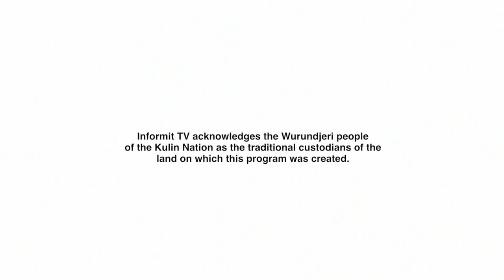Jenny Smith and Joseph Gelfer discuss homelessness in Australia | Informit | RMIT Training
For reliable social issues resources, click show more or see the Informit Humanities & Social Sciences Collection:
In particular, the following articles extend the points raised in the video by Jenny Smith

Bishop, Sheri and Schmidt, Glen. Vicarious traumatization and transition house workers in remote, Northern British Columbia communities. Rural Society, Vol. 21, No. 1, Oct 2011: 65-73. Availability

Crane, Phil and Livock, Cheryl. Joined-up practice: Five areas of exemplary practice for social workers and educators to re-engage homeless youth. Youth Studies Australia, Vol. 31, No. 2, June 2012: 44-52. Availability

Forrest, Jenny. Private rental support: An effective homelessness prevention strategy. Parity, Vol. 24, No. 10, Dec 2011: 52-54. Availability

Kirkpatrick, Lara. Centrelink and homelessness in Tasmania. Parity, Vol. 24, No. 10, Dec 2011: 68-69. Availability

Moore, Tim and McArthur, Morag. 'Good for kids': Children who have been homeless talk about school. Australian Journal of Education, Vol. 55, No. 2, Nov 2011: 147-160. Availability

Written and presented by Joseph Gelfer
Directed and edited by Laki Sideris
Produced by Sebastiaan Van Drongelen, Joseph Gelfer and Laki Sideris